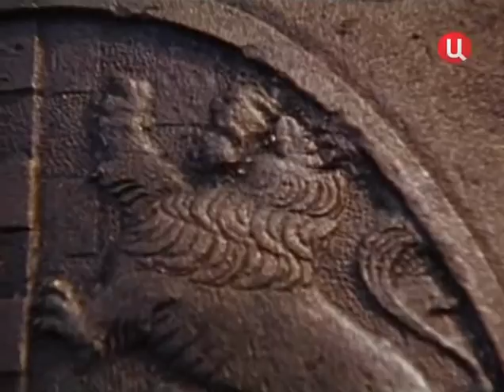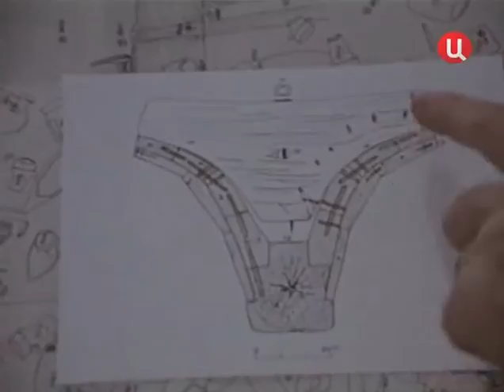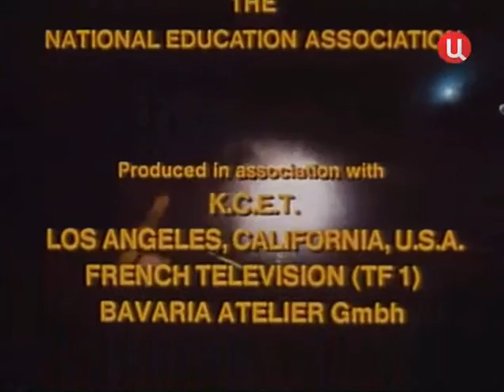47 1980 Утраченные святыни моря